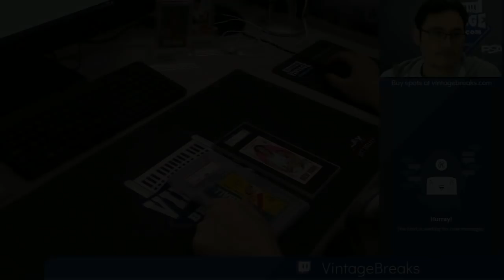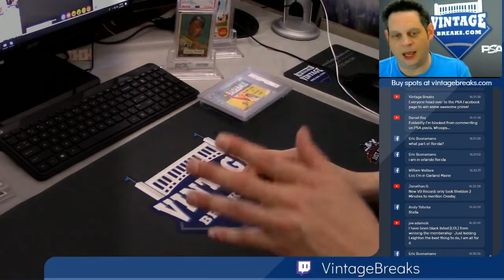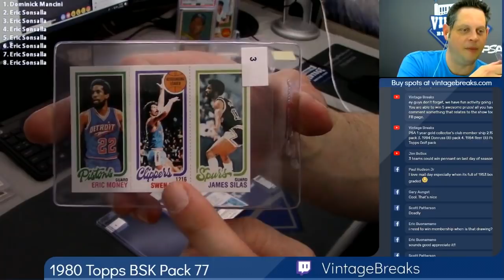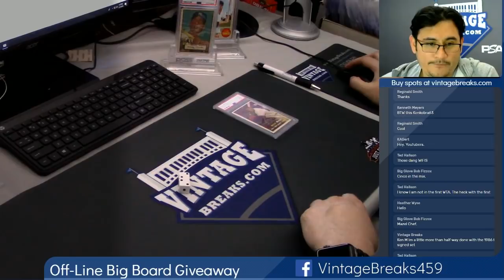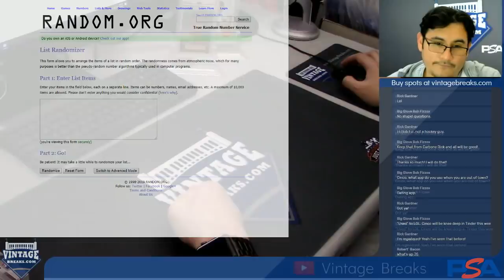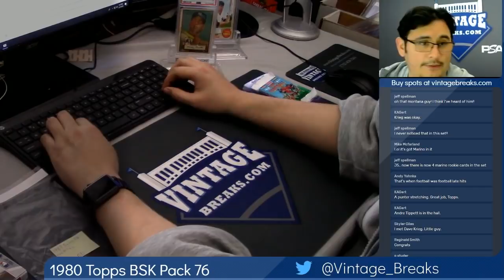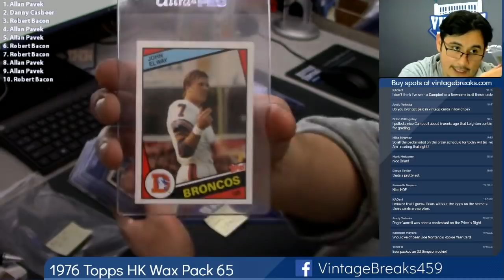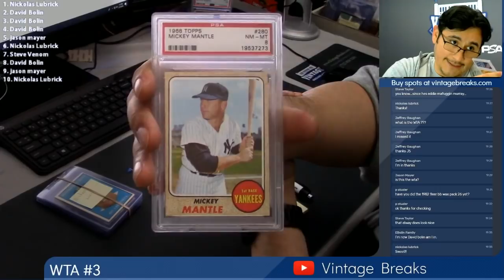Vintage Breaks Live Stream 2-27-2019